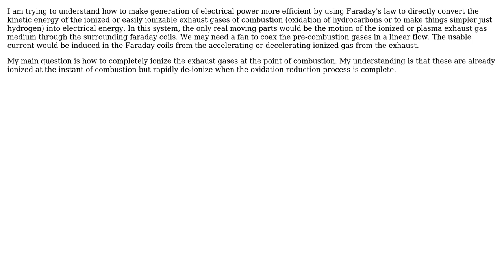Magnetohydrodynamics, ionizing combustion exhaust then converting its kinetic energy to electricity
Engineering: Magnetohydrodynamics, ionizing combustion exhaust then converting its kinetic energy to electricity

With thanks & praise to God, and with thanks to the many people who have made this project possible! You are responsible for your own actions.